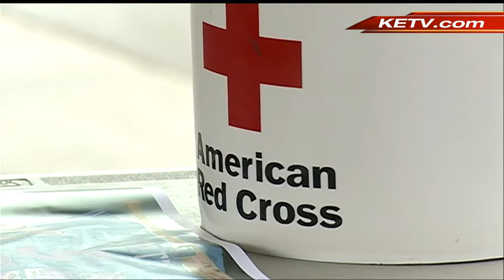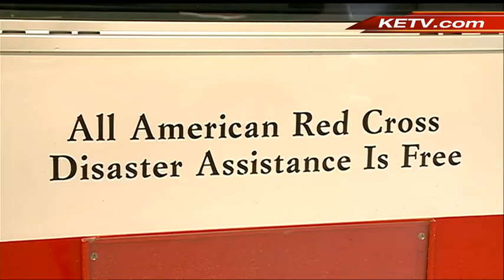Team coverage: Cleaning up after the deadly tornado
A deadly tornado destroyed the Oklahoma City area Monday night, killing several. KETV NewsWatch 7 was at the destruction as the search-and-rescue efforts continue.